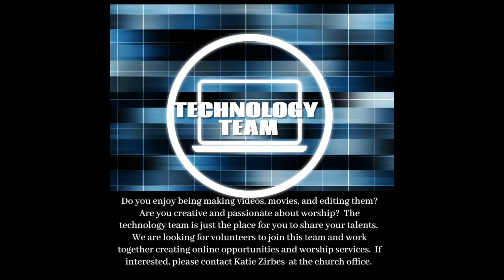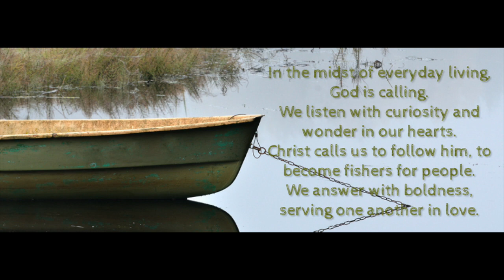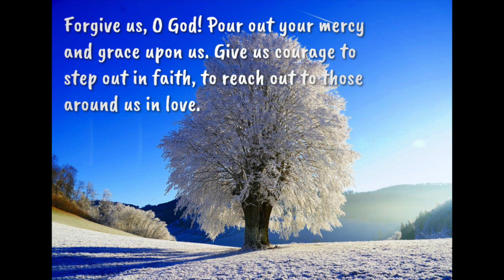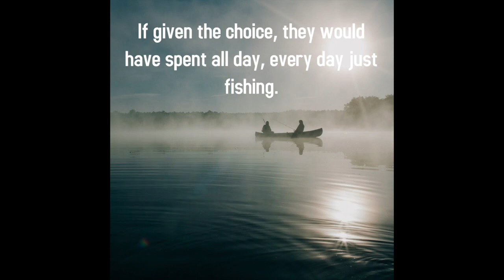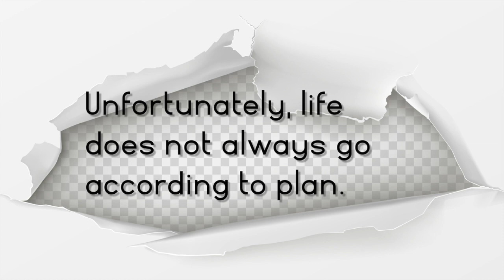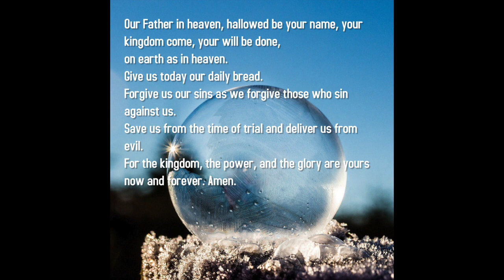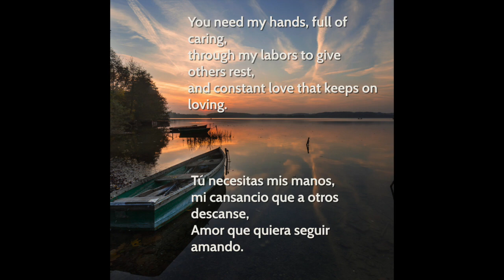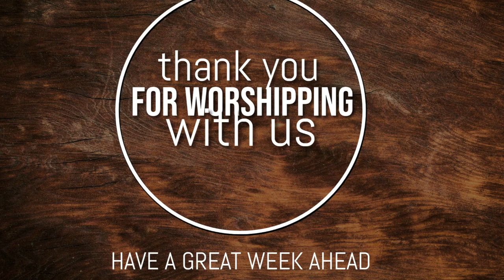Worship - Sunday Jan 24 2021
Celebrate with Portage UMC! Our worship together includes liturgy, hymns, and a message from Pastor Doug reflecting on what it means for us to answer God’s call in our lives.

Share your thoughts and connect with others through conversation.

Help support the ministries of our church by mailing in your offering, setting up an electronic funds transfer, giving online via our or texting with the amount you wish to give.